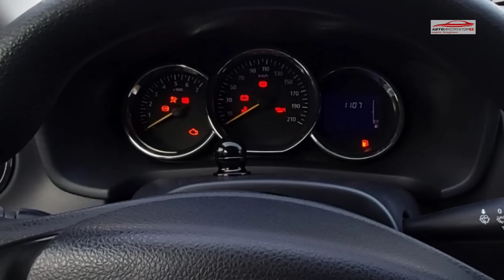Что делать, если загорелся значок двигателя "чек" в машине?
В практике любого начинающего водителя, рано или поздно, на панеле приборов в автомобиле загорает значок двигателя, который принято называть "ЧЕК" (check engine). Если данная ситуация у водителя впервые, то у него возникает много тревожных вопросов, на которые я и отвечу в этом видео. Например: что вообще обозначает такой значок, можно ли ехать, когда на панеле приборов он горит, ну и конечно же, один из главных вопросов - что тогда делать?
Забегая немного вперед, скажу, что ничего страшного, как правило не случиться, если на панеле приборов вашего автомобиля загорится чек, но все же есть свои нюансы.
Мой онлайн курс "Как избавиться от страхов?"
Моя книга "ПОЕХАЛИ. Все, что нужно знать начинающим водителям"